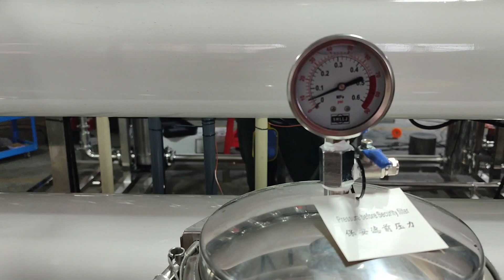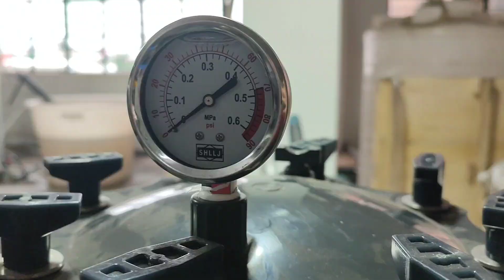Reverse osmosis water system 4m3/hr doulbe ro water system | reverse osmosis water filtration system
We customized a set of 4m³PH ro water system for Sri Lankan customers
This system consists of booster pump, FRP pretreatment tanks (sand filter, activated carbon filter), SS304 cartridge filter housing, chemical dosing systems, high pressure pump, FRP membrane pressure vessel, 8040 membranes, control panel。

5m3/day to 1000m3/day sysem we have  nice quality and nice price.
Customized different flow rate according to client's requirements.

# reverseosmosiswaterfiltrationsystem